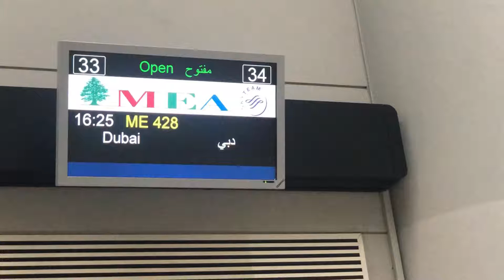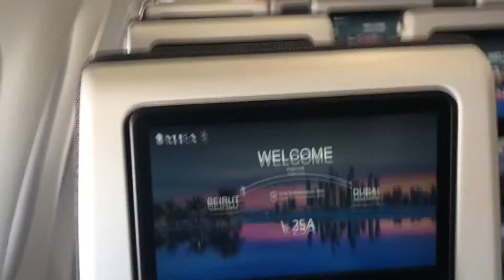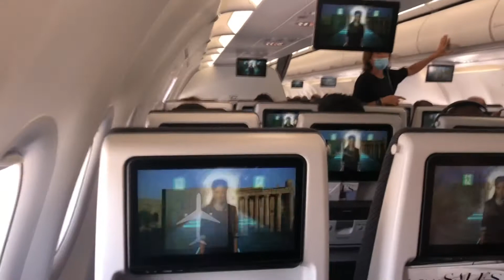15th of April 2021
Travel to Dubai.  First time after more than a year of lockdown